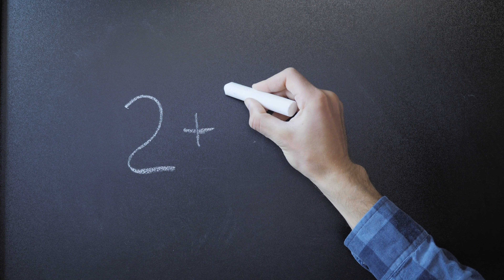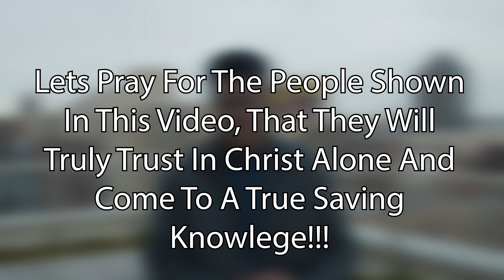Why Hell Will Be Full of "Christians" ft. Will Smith, Oprah Winfrey, Steve Harvey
This Video Does not aim to promote hate speech or contains hate speech. This video will explain why the majority of people claiming to be Christians will actually end up in hell. There is false teaching being spread by Pastors and celebrities like Will Smith at the Oscars, Steve Harvey, and Oprah Winfrey on their shows saying that Jesus is not the only way to God. This video aims to expose the false teaching and promote biblical truth.
You will see clips of:
Will Smith at the Oscars
Video by Theo Olaniyi